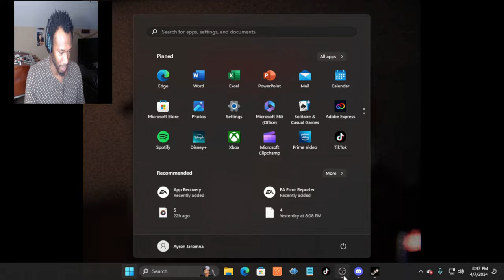This Game Done SCARED me S**TLESS I SAY!!! (Psalm 5:9-13) Horror Gaming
Wassup yall it jaromna live and im playing this disgusting horror game called psalm 5:9-13 that had me scared s**tless and sweating throught the whole gameplay